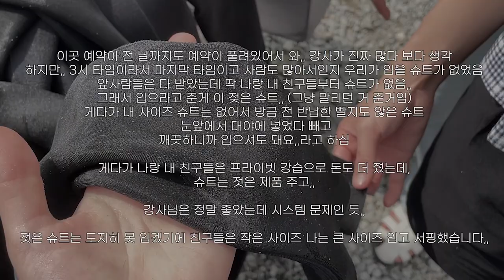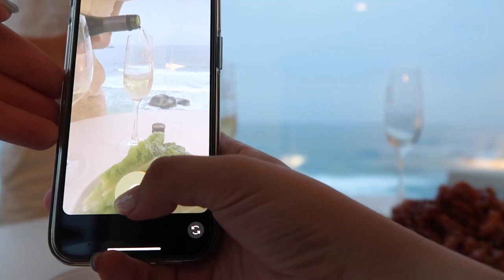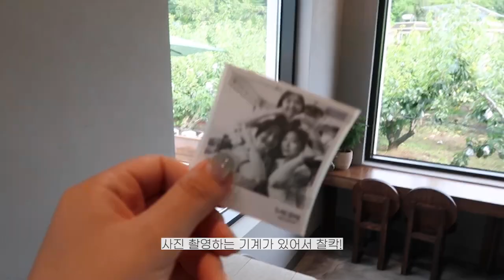[미쏘구독자이벤트]💛양양으로 휴가떠나자!🌊서핑은 처음이라.. with 미쏘 바캉스룩💙 /구독자이벤트,할인코드, 서핑후기, 비추천, 호텔추천, 호텔마할로,서퍼너리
💙영상을 본 구독자분들에게 7월 31일까지 사용 가능한 특별 미쏘닷컴 할인코드를 알려드립니다!💙
💙미쏘닷컴에서 주문 시, '할인코드' 📍'MIXXOMATE07'(대문자+숫자) 을 입력하면 10% 중복할인!💙
(상품 당 최대 천 원)

*미쏘의 유료광고가 포함되어있습니다*

💙👚Look
Day1
경화 📎스트랩 나시 원피스 MIWOWC729B
주연 📎테일러드 3버튼 숏자켓 MIWJKC801G / 고방체크 뷔스티에 블라우스 MIWBNC502G
서현 📎구제디테일 롱와이드핏 데님 MIWTJC737J / [리오더]셔츠카라 블라우스 MIWBWC75QG

Day2
경화 📎 부클 긴팔 풀오버 MIWKAC821T / 원피스 정보X(4년전 구매)
가방 📎헬렌카민스키
신발📎크록스

💙제품선물
TALLO 딸로 📎청자몽 선크림 2종(청자몽 에어리 워터 선크림, 청자몽 글로우 톤업 선크림)

💙timeline
0:00 인트로
0:13 구독자이벤트
0:31 Day1
2:40 미쏘룩 소개1
12:48 Day2
16:41👚
19:52 구독자이벤트
20:19 엔딩